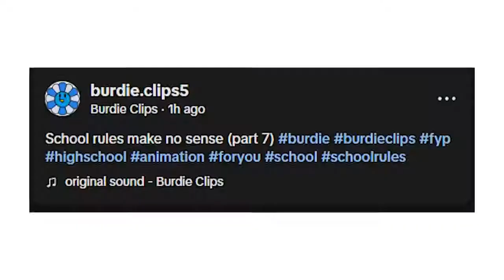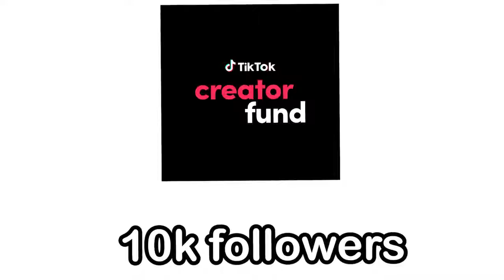IMPORTANT NEWS (Deleting soon) - Burdle (Reuploud) **UPLOUD DATE, LINK AND CHANNEL NAME IN DESC*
Channel name: Burdie
Uploud date: 2 January 2024